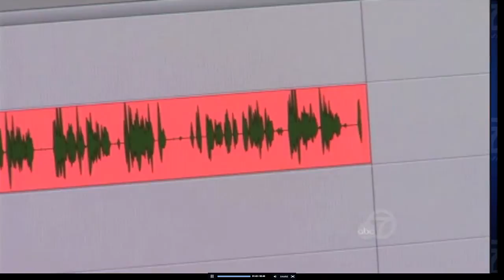SFSU Cinema Department on ABC News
Cinema was in the news last night for its Oscar winning alumnus - a great story on our Department and our famous alumni.